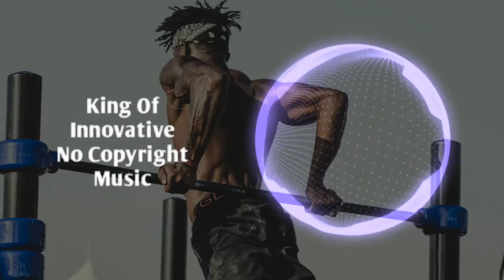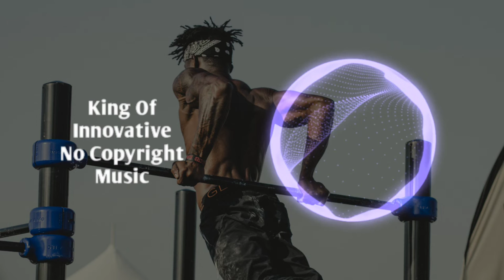No Copyright Motivational Background Music | NEFFEX - Go Down Swinging | No Copyright Sounds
Background Music for Vlogs is a rap, motivational and best of compilation. This background music is perfect for videos - It's no copyright music

Licence:

Appropriate Credits 👇

Music promoted by King Of Innovative.

Appropriate credits 👆